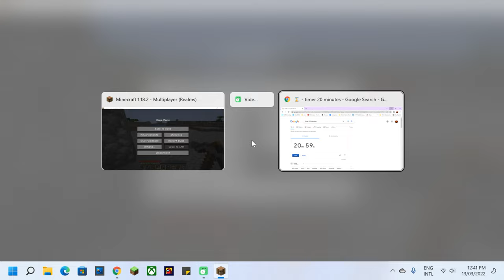They Have A New Home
I Am Making A Mineshaft. Apparently Mojang Used BMI - Broadcast Music Inc Melody Named Wet Hands or it the music has been claimed by them